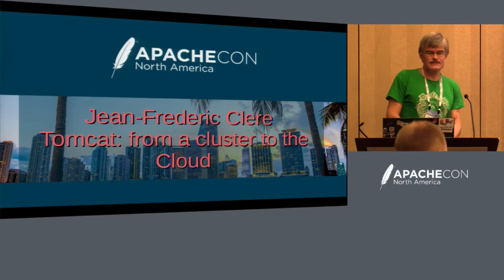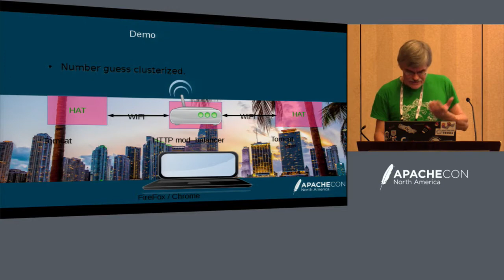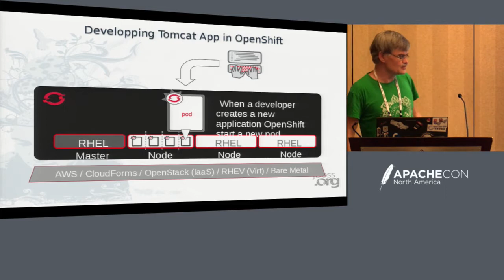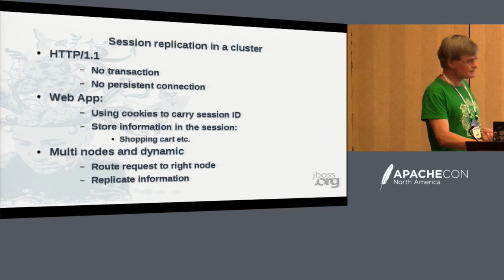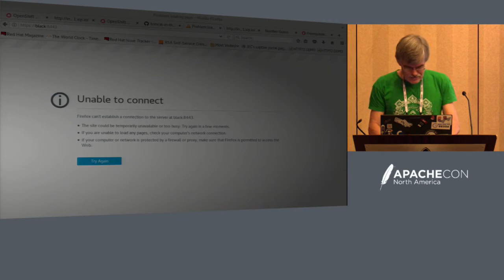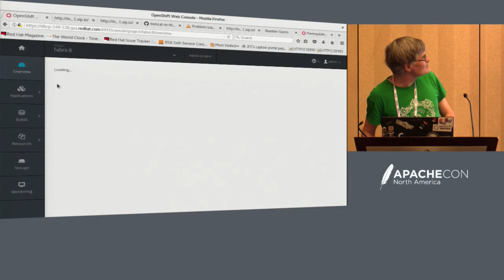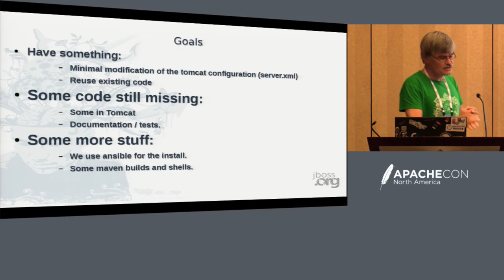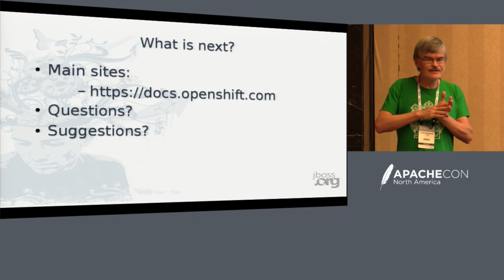Tomcat: From a Cluster to the Cloud - Jean-Frederic Clere, Red Hat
Using Tomcat in a cluster and in the cloud. We start to look how to configuration tomcat to get a cluster and then we look to the problems and solutions to have distributed application running in the cloud.

A demo of a cluster will prepared and run during the presentation and the application will be moved to the cloud

There are several cloud providers we will look how to use the most current ones to get session replication working correctly.

About Jean-Frederic Clere
Jean-Frederic has spent more than 20 years writing client/server software. His knowledges range from Cobol to Java, BS2000 to Linux and /390 to i386 but with preference to the later ;). He is committer inHttpd and Tomcat and he likes complex projects where different languages and machines are involved. Borne in France, Jean-Frederic lived in Barcelona (Spain) for 14 years. Since May 2006 he lives in Neuchatel (Switzerland) where he works for RedHat in the JBoss division.